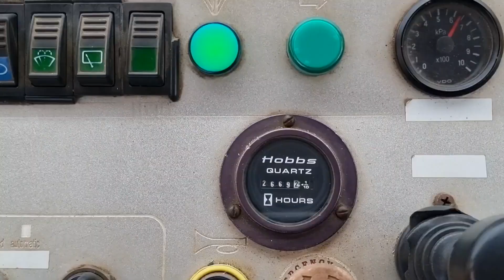2008 MULTIPAC YL25C For Sale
2008 SANY YL25C 25T Multi Tyre Roller, A/C Cab Twin Operator Controls, Powered by 110Hp CUMMINS TURBO DIESEL 4BTA3.9C-110, Hydrastatic Drive, 2300m Width 5 Front & 4 Rear Pneumatic Tyres $42K+Gst New Batteries, Unit Supplied with Operatoion & Maintenance & Parts Manual